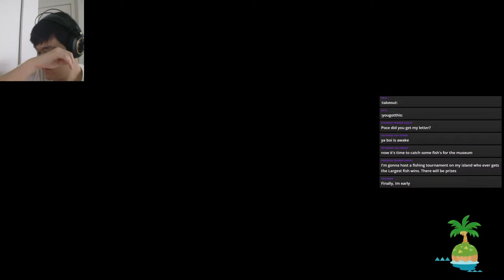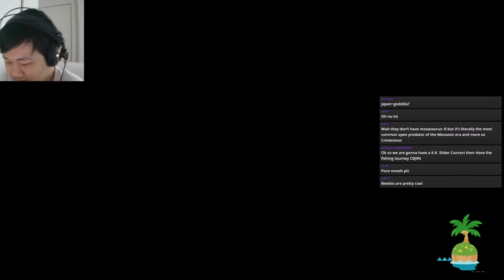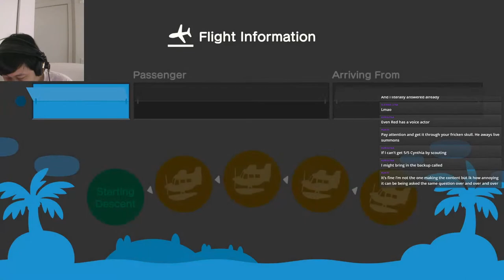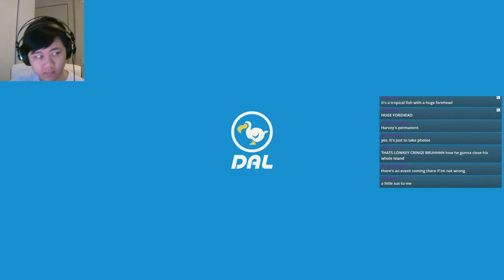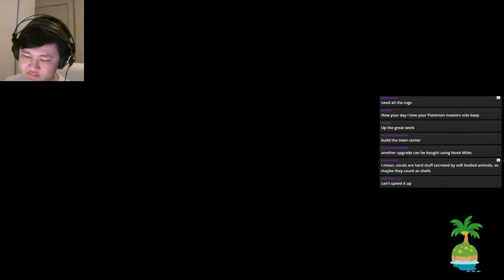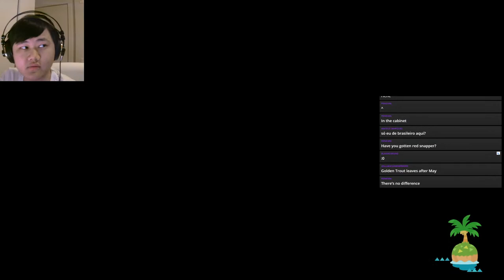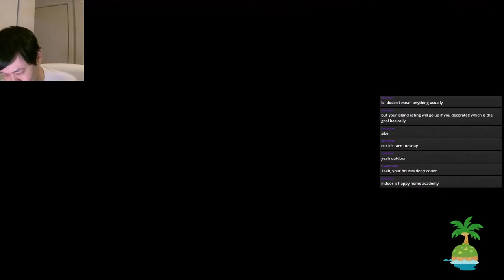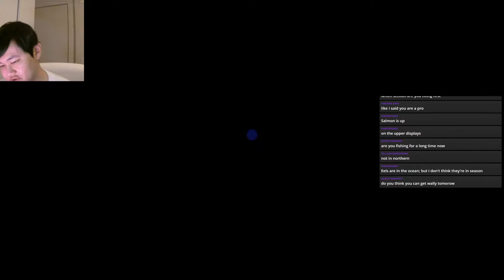MUSEUM IS OPEN! CAN WE CATCH AN OAR FISH?? TIME TO FILL IT UP! | Animal Crossing New Horizons Ep 4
Video Title: MUSEUM IS OPEN! CAN WE CATCH AN OAR FISH?? TIME TO FILL IT UP! | Animal Crossing New Horizons Ep 4
Playing Animal Crossing: New Horizons Live!